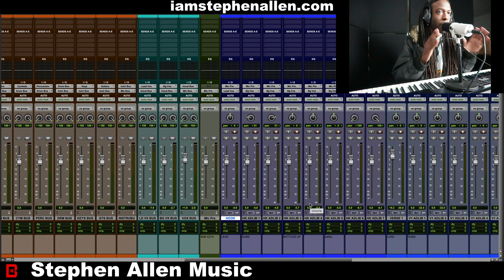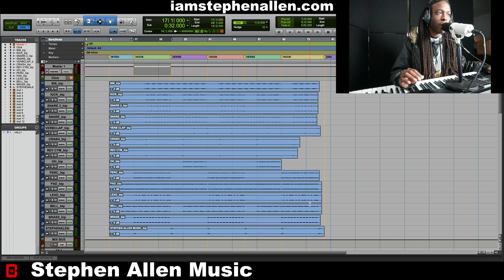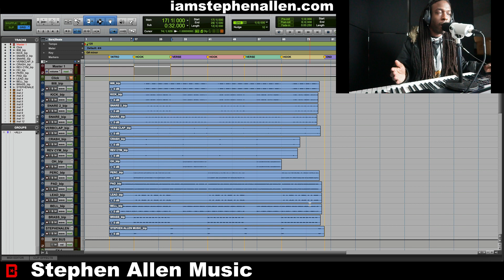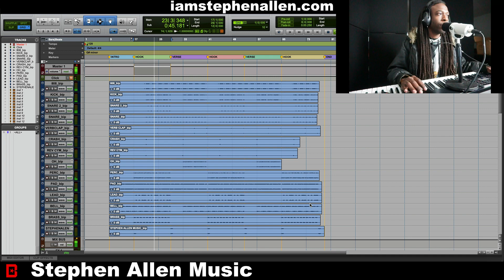The Making Of Stephen Allen Music “ Party Never Stops ” With Stephen Allen Music | Deconstructed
Song: Party Never stops
Artist: Stephen Allen Music
Tempo: 120bpm
Key: G#min
Year : 2018
Daw : Logic Pro X